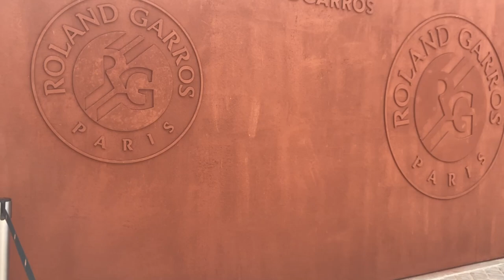Why ROLAND GARROS is my new favourite Grand Slam | French Open 2023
I had the pleasure of going to Roland Garros and decided to film my trip. Here's why it is now my new favourite Grand Slam